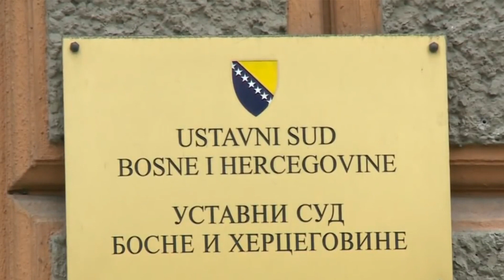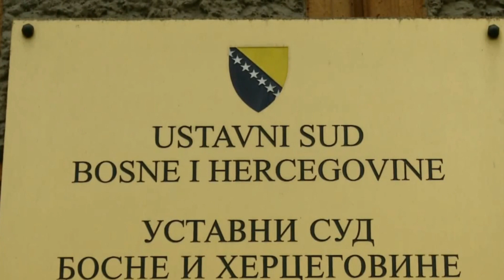Plenarna sjednica Ustavnog suda BiH: Na dnevnom redu dopuna pravila 30.05.2024.